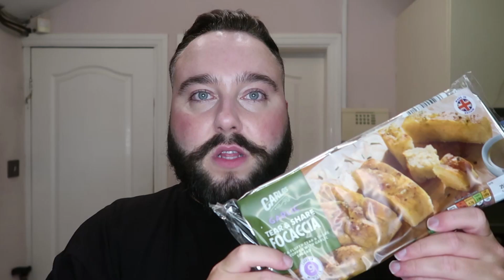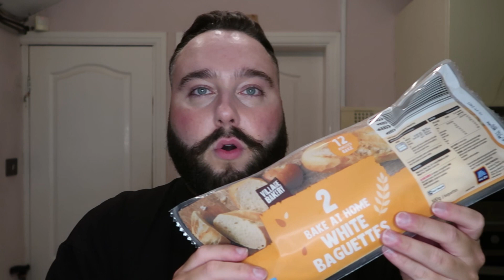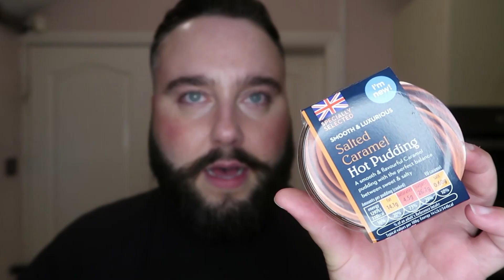ALDI CHRISTMAS HAUL 2022 | DIRECT DAN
Come and see all th new bits from Aldi in my aldi christmas haul 2022, they have got some really good new bits in that i know your all going to think are banging

INTED ACCOUNT - DANCHAPPELOW